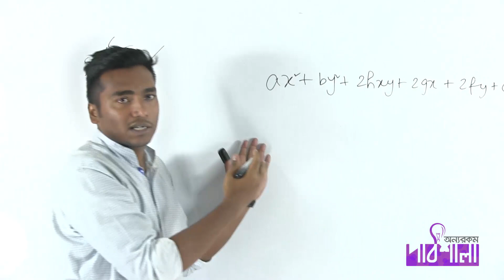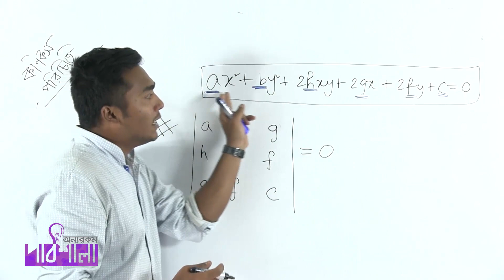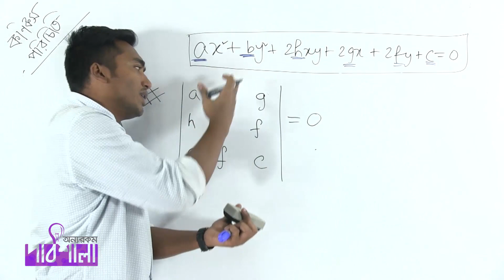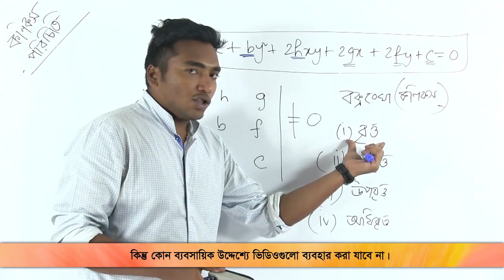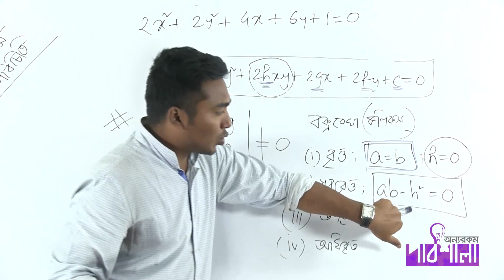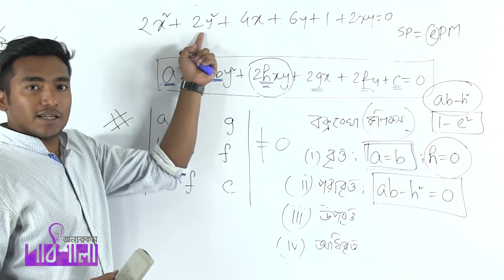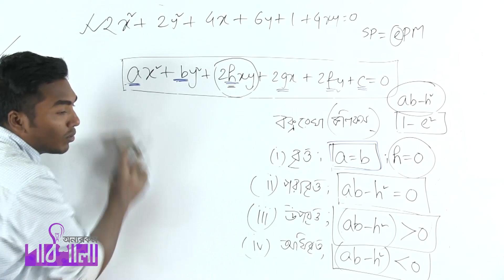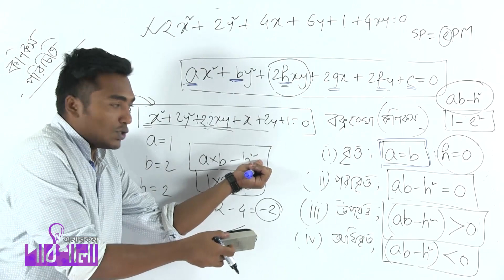02. Determination of General Equation of Conics Part 03 | কনিকস্ এর সাধারণ সমীকরণ নির্ণয় পর্ব ০৩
Video Title: OnnoRokom Pathshala
Lecture: Conics
Subject: Math
Topic: Determination of General Equation of Conics Part 03
Class: HSC 2nd Year
Lectured by: Md. Iqbal Hossain (Emon)